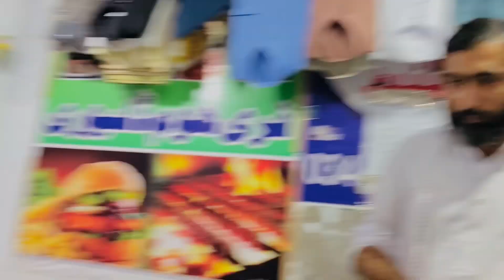Pakistani Funny Aashiq 😄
ASSLAMO ALIKUM
UMED HY APP SUB HARIYAT SY HON AGH KI VIDEOS BOHT INTRUSTED HONNY WALLI HY HY .